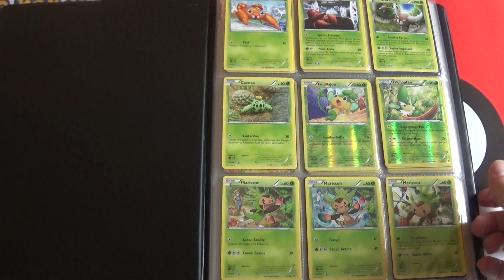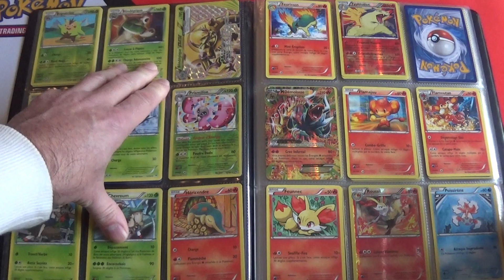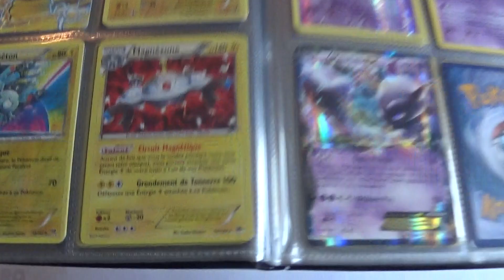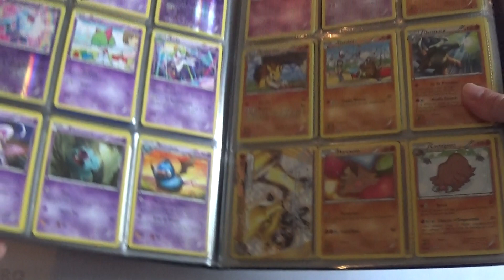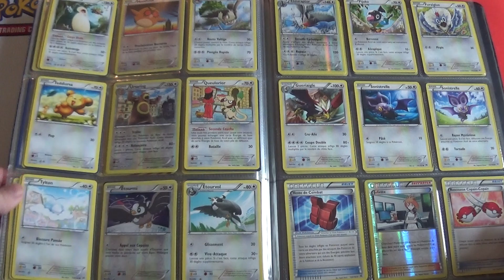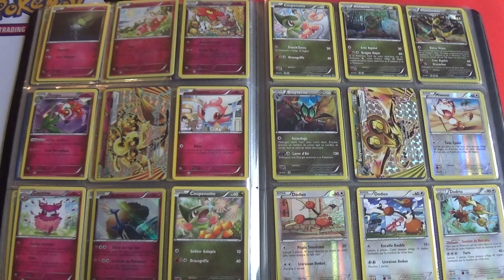Tuto de cartes Pokemon de l'édition XY Impulsion Turbo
Je vous présente l'édition de cartes Pokémon XY Impulsion Turbo, dont la sortie était le 7 novembre 2015 !

Retrouvez une grande majorité des cartes de l'édition !